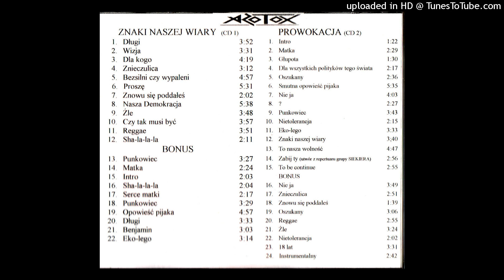AZOTOX - Znaki Naszej Wiary", str A"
Zespół Azotox powstał pod koniec 1990 roku w Ćmielowie, wydał 2 płyty "Znaki Naszej Wiary", "Prowokacja". Utwory Punkowiec czy Nietolerancja z płyty Prowokacja znajdowały się na składance punkowych piosenek "Płycie Punkowej". Zimą 2011 roku Azotox reaktywował się grając koncerty m.in. w Krakowie,Lipsku, Lublinie, Kielcach czy Ostrowcu Św.